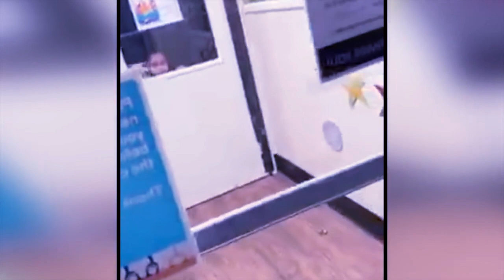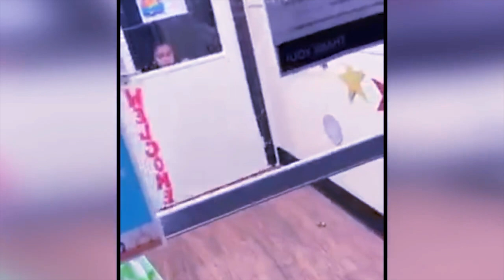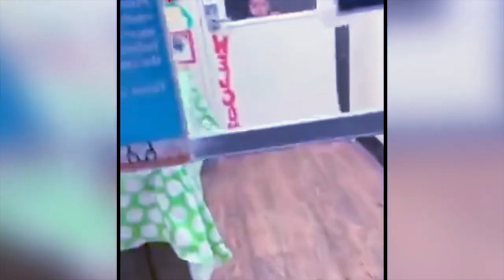iam pait dohnud ka riewkynthei halor ka khun ba dang 2 snem peit kaei kaba jia